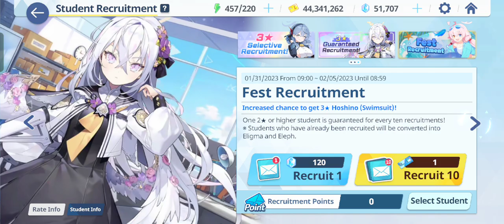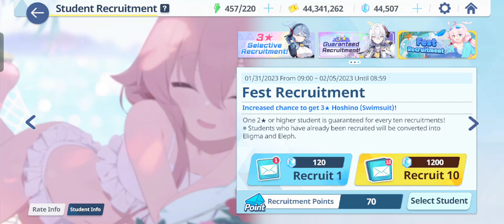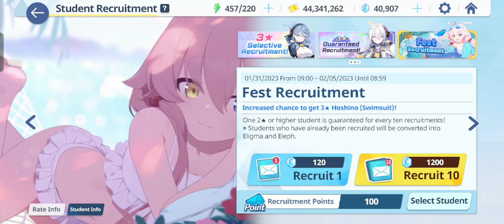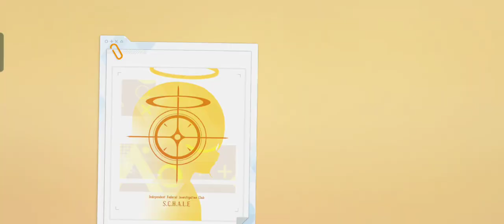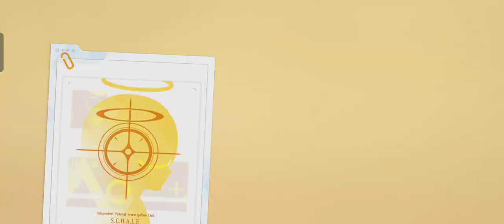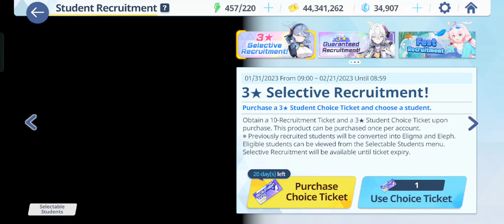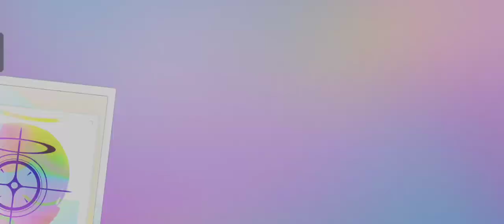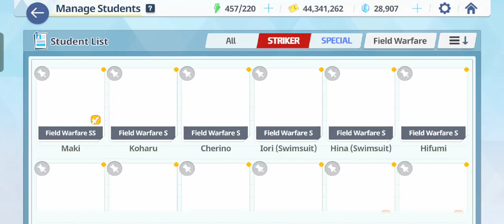Blue Archive - Summer Hoshino Banner 200 Pull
rate off
rate off
rate off 😭😭😭